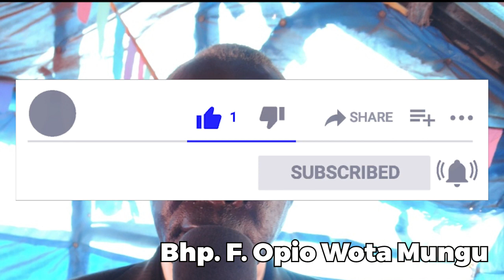Opio Wota Mungu 1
Lego a Bishop Freeman Opio Wota Mungu